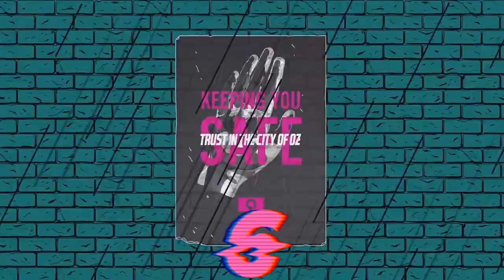Uncaged 2018 Megaranking [Pt. 6/FINALE]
Instinct ranking starts on monday, but before then I'm ranking a certain double EP tomorrow... ;)